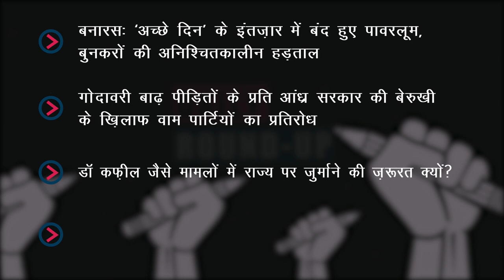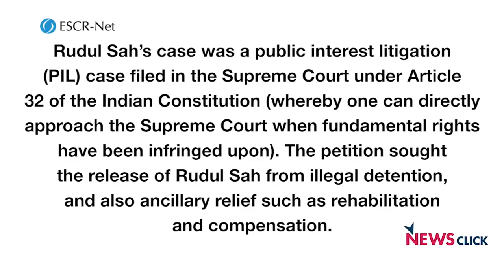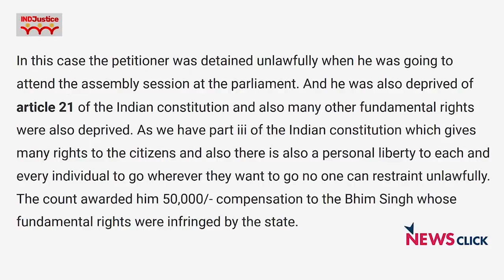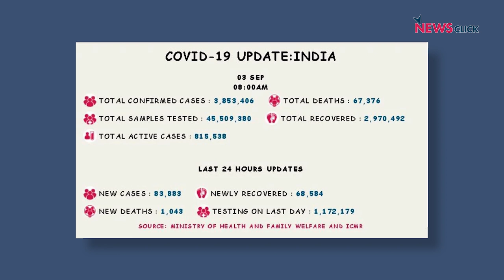गोदावरी बाढ़ पीड़ितों के प्रति बेरुखी, बुनकरों की अनिश्चितकालीन हड़ताल और अन्य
डेली राउंड-अप में आज बात कर रहे हैं बनारस के बुनकरों की जो अनिश्चितकालीन हड़ताल पर चले गए हैं | साथ ही नज़र रहेगी गोदावरी बाढ़ पीड़ितों के प्रति आंध्र सरकार की बेरुखी पर | आखिर में डॉ कफ़ील जैसे मामलों में राज्य पर जुर्माने की क्यों हैं ज़रूरत, बता रहे हैं वरिष्ठ पत्रकार उर्मिलेश |